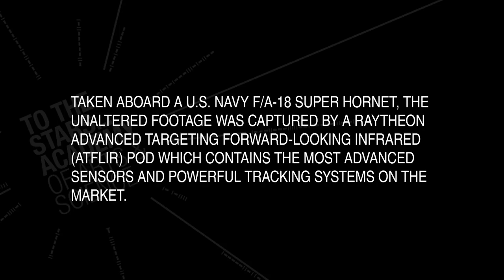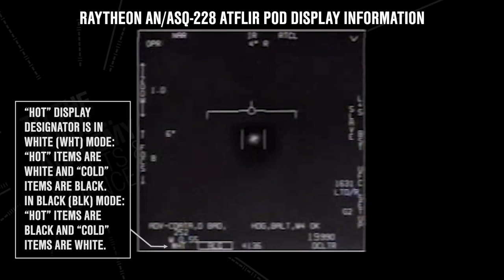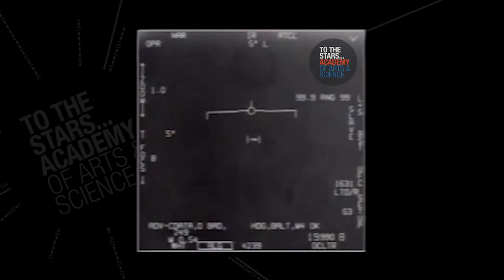Il pentagono ammette un programma segreto per studiare gli UFO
Per la prima volta il pentagono apre gli archivi segreti, rende pubblici alcuni video di avvistamenti e contatti con degli UFO e ammette un programma segreto costato oltre 22 milioni di Dollari l'anno. Il primo video